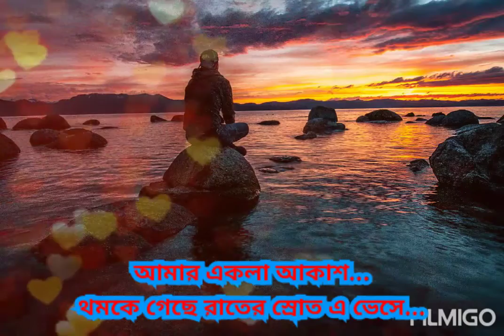Amar akla akash romantic song whatsapp status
Video Editing by Mosaraf